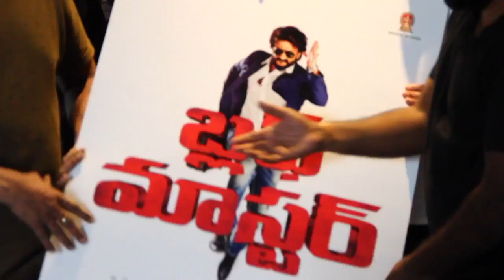Bluff Master first look launch by Puri Jagannadh || Np Channel